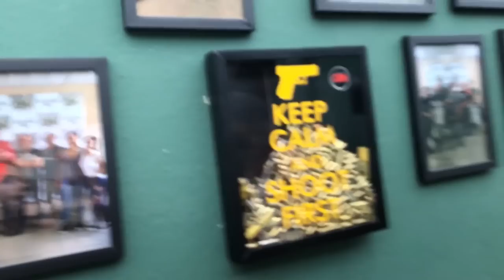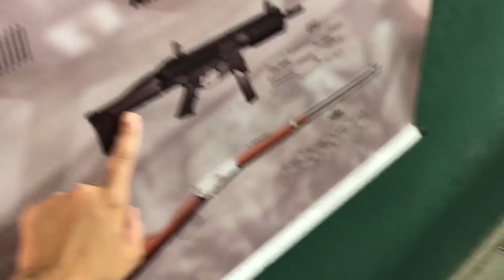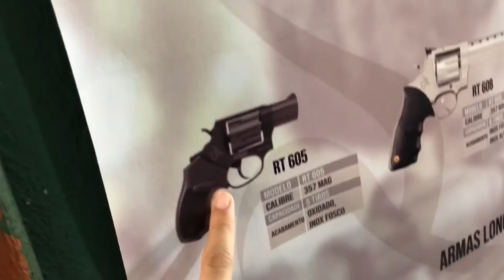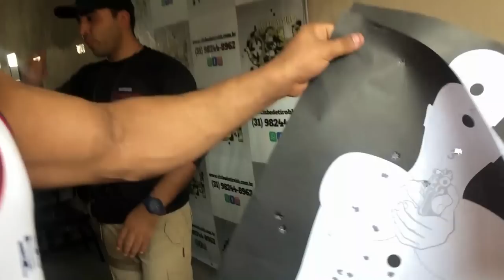MEU NAMORADO ME LEVOU PRA ATIRAR E GOSTEI!